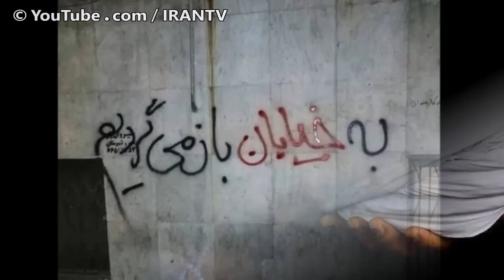خامنه ای در یک سخنرانی دیگر ظاهر شد و به وحشتش از سرنگونی اعتراف کرد